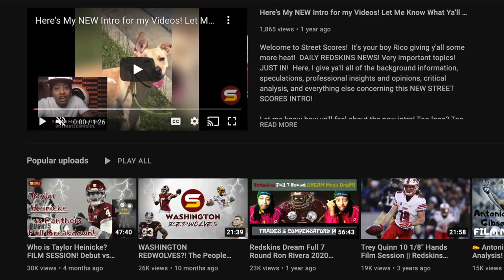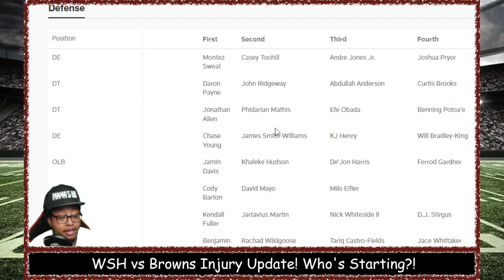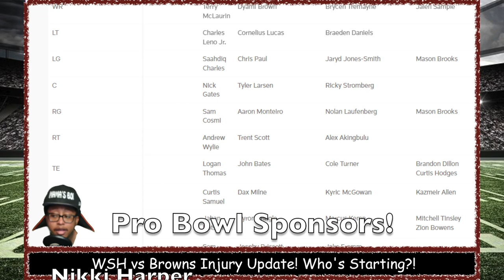WSH vs CLE Injury Report Update! TE Logan Thomas & LG Saahdiq Charles OUT! Who's STARTING TONIGHT?!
commanders sale dan snyder josh harris buy

contract year! prove it deal! Big deal
three phases of the nine-week offseason workout program
Injured Injuries Injury update
The Washington Commanders practice observations!
Veterans & rookies!
Training Camp Dates Information Updates
Ron Rivera holds 2023 pre training camp press conference to discuss everything Washington Commanders heading into training camp! injury updates! commanders training camp analysis podcast video podcast ful breakdown of wsh training camp practice clips every position group! qb rb wr te ol dl lb db special teams coaches! Commanders press conference quotes analysis most notable players stock up stock down winners & losers winners and losers

The Washington Commanders just wrapped up their 12th & 13th practice of training camp! Commanders training camp notes!
Jamin Davis’s reckless driving trial jail prison suspension fine court!

Politician day at the facility. MD Gov Wes Moore made his pitch for why the new stadium should stay in PG County. VA Delegate Suhas Subramanyam also here. Jason Wright and new LP Mitchell Rales. Chase Young got hurt but came back! chris paul starting left guard! Travelle Wharton back injury! Sam doing a hell of a job," Bieniemy said. "I've seen the growth. You can see when he's confident! Howell, like the rest of the offense, has had an up and down training camp, but normally backs up a disappointing practice with a better performance the following day.

Commanders vs Browns Preview august 11 7:30pm position group predictions projections starters backups depth personnel groupings
starting left guard competition, offensive line vs non Commanders d-line best defensive line in nfl, eric bieniemy's offense play designs play calling scheme, Commanders 2023 rookies, starting & depth linebackers, team health & injuries, sam howell's development fundamentals technique footwork accuracy ball placement touch arm strength mobility vision timing chemistry with wide receivers! throw on the run deep ball deep bomb going though progressions getting ball out quickly RPOs avoid interceptions turnovers! Commanders G Saahdiq Charles and TE Logan Thomas are out vs. the Browns. Chris Paul will start at LG. Starters will play the 1st quarter unless they have one or two really good series. Former NFL and Commanders Fred Smoot was arrested in Virginia on Thursday @TMZ_Sports Smoot was taken into custody at the Loudoun County Adult Detention Center at 10:58 AM and as of Friday morning, he remained behind bars. Smoot was booked misdemeanor failure to comply with support obligation. happy birthday curtis samuel!